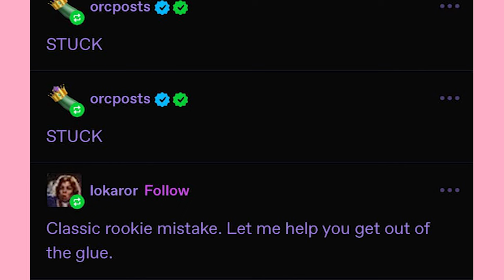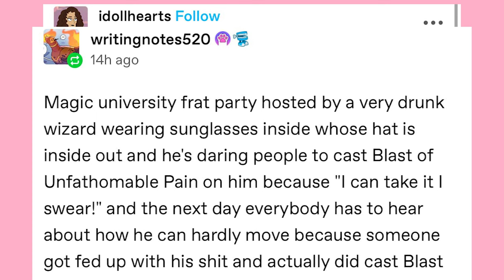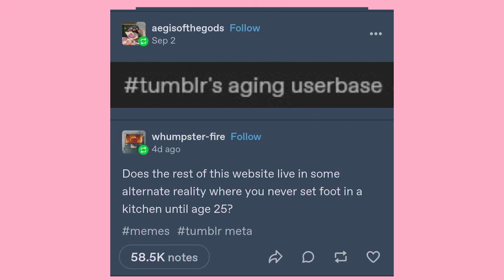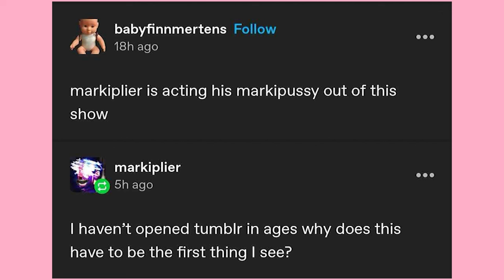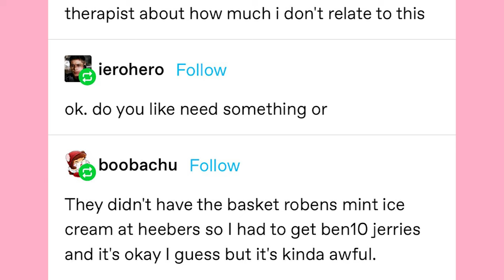Just Scrumbln On Tumbln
ooooooo you want the spooky lil guy oooooo